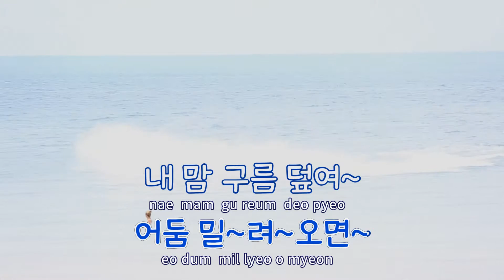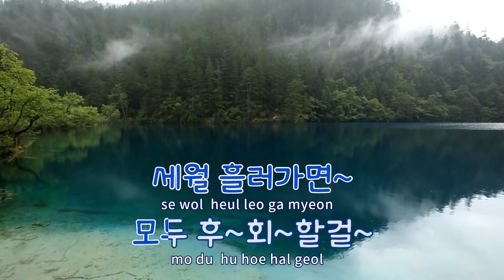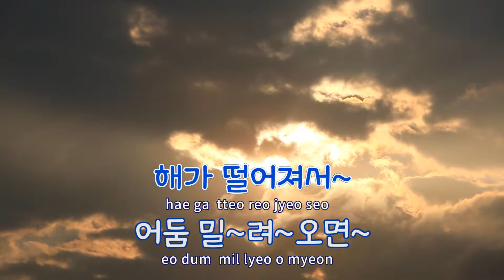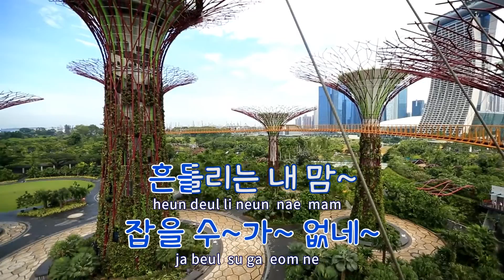[TJ노래방 / 반키내림] 내맘잡아주오 - 김주아 / TJ Karaoke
내맘잡아주오  --  김주아